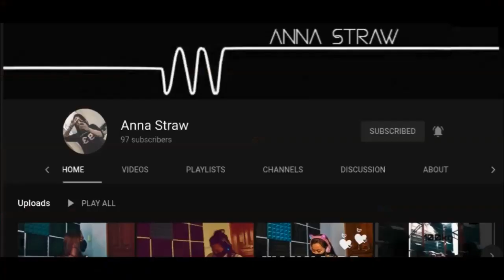Tubero - Sipsip Tinggil (Guitar Cover)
Ang sarap kayang tuminggil!!! 😂😋

Guitar jam at cover ng "Sipsip Tinggil" by Tubero.